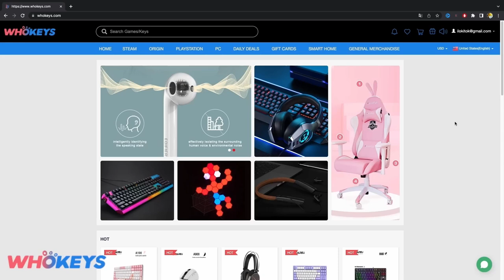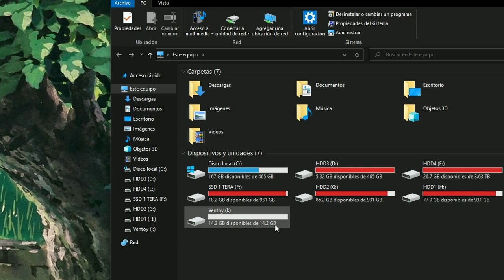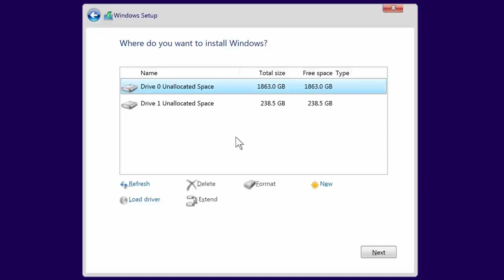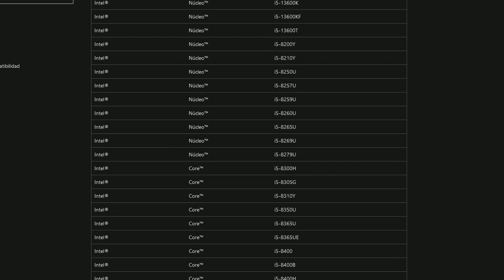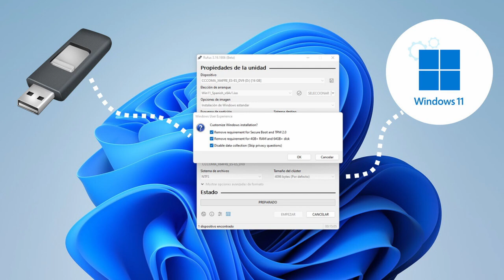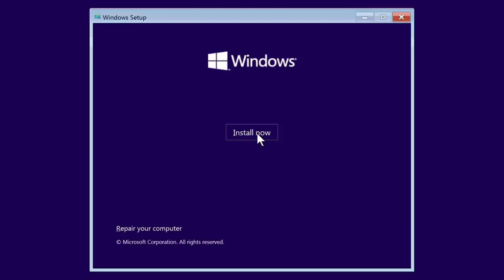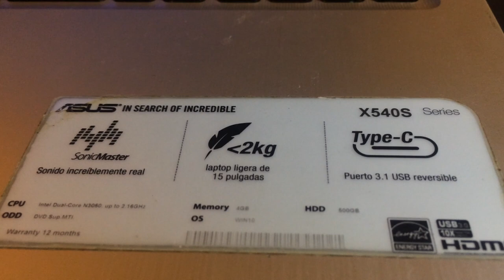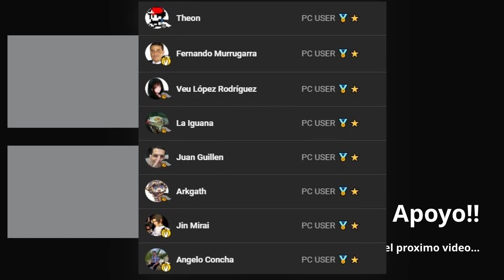INSTALAR Windows 11 (MODO FACIL)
𓀞𓀟𓀠𓀡𓀢𓀣𓀤𓀥𓀦𓀧𓀨𓀩𓀪𓀫𓀬𓀀𓀞𓀟𓀠𓀡𓀢𓀣𓀤𓀥𓀦𓀧𓀨𓀩𓀪𓀫𓀬𓀀